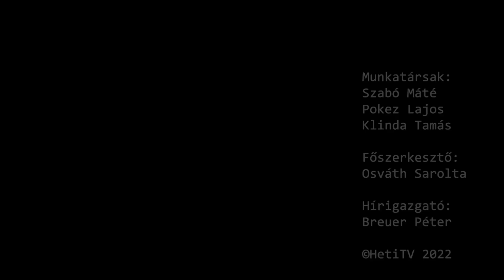Heti Jégbüfé - Kuncze Gábor